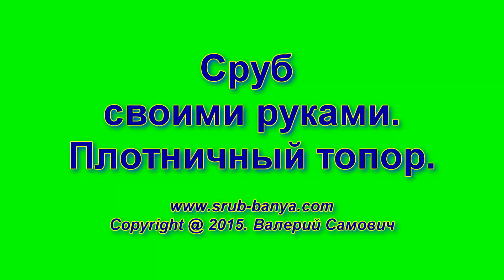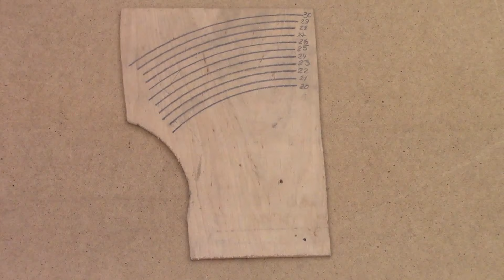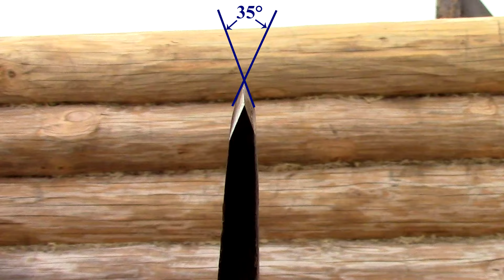Плотницкий топор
Автор Валерий Самович
Плотницкий (плотничный) топор для рубки сруба имеет свои характеристики и особенности, облегчающие работу с древесиной.

Содержание:

00:01 Плотничный (плотницкий) топор  1
00:39 Основные параметры плотничного топора  39
01:34  Вес (масса) плотничного топора 1,2-1,3 кг  94
02:07 Радиус скругления лезвия плотничного топора 27-33 см  127
02:44  Угол носка плотничного топора меньше-равно 90 градусов  164
03:29 Угол заточки лезвия плотничного топора  209
04:33 Точим (как наточить) плотницкий топор  273
05:35 Проверка угла заточки плотничного топора  335
05:56 ГОСТ 18578-89 Топоры строительные  356
05:57 ГОСТ 1400-91 Топорища для топоров строительных  357
06:33 Топорище плотницкого топора  393
06:34 Ручка плотничного топора  394
06:48 Длина топорища плотничного топора  408
06:49 Длина ручки плотничного топора  409
06:59 Форма топорища плотничного топора  419
07:01 Форма ручки плотничного топора  421
08:12 Правила насадки  плотничного топора  492
08:34 Закалка плотничного топора  514

Май 2015г.
Валерий Самович